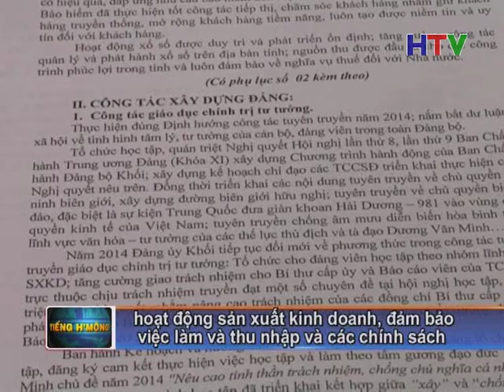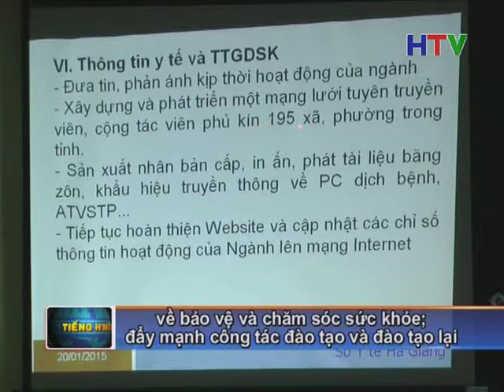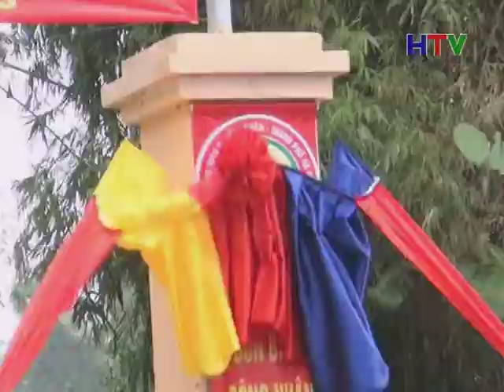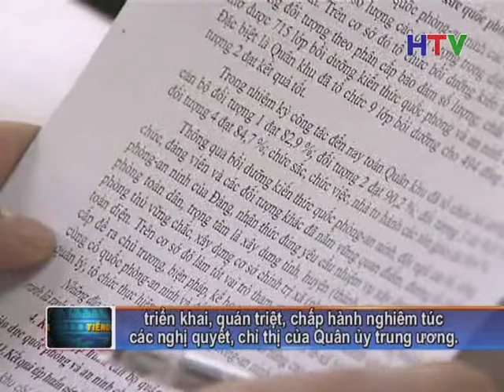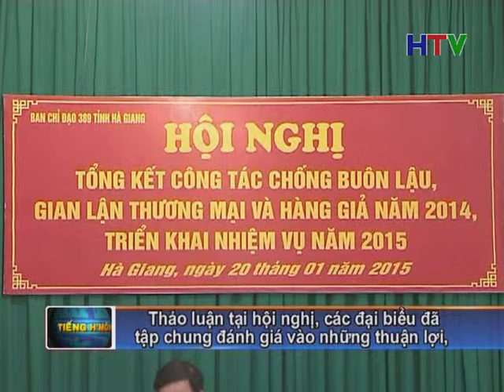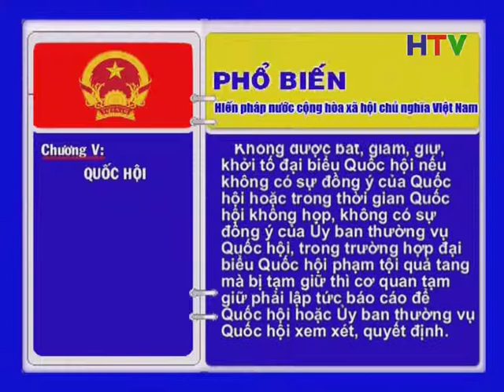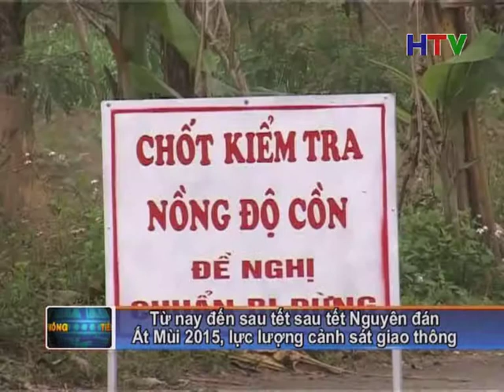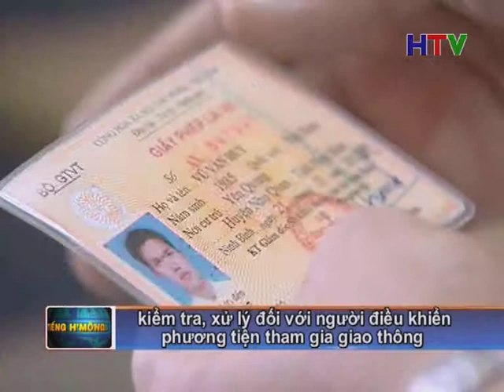Chuong trinh TS Mong 23 01 2015 28p26